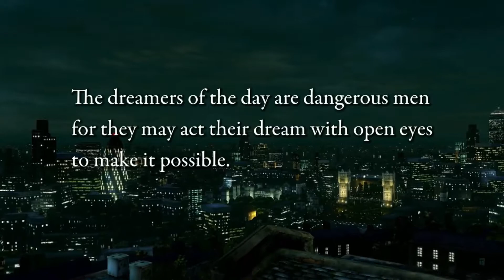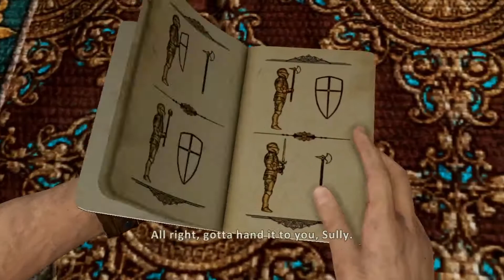Secret lairs and labs underneath an old castle | Uncharted 3 #1 [Apr. 30 VOD]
After almost beating Uncharted 2 in one sitting on stream, Bianca decided to continue the series! Nothing like a good Nathan Drake adventure to get the blood pumping.

Listen to I Forgot I Owned That! wherever you get your podcasts!